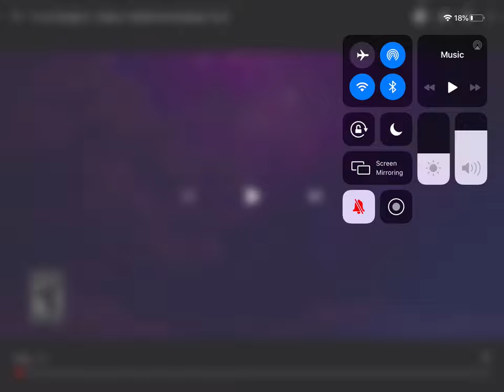The Fortnite Season 4 Trailer